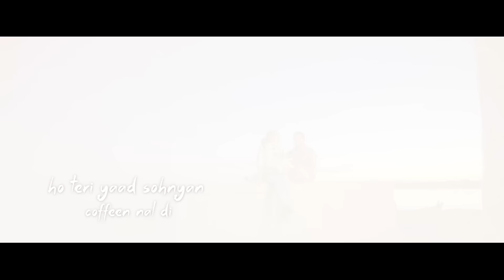Night Out : Arjan Dhillon | Ve Maulya | Latest Punjabi Songs 2023 | New Punjabi Song 2023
♫ Now You Can Stream NIGHT OUT by ARJAN DHILLON ♫

☞ Title -  Night Out
☞ Singer/Lyrics/Composer - Arjan Dhillon
☞ Online Promotions - Coin Digital
☞ Digital Partner - Coin Digital